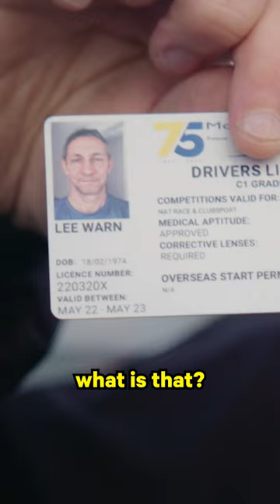Say YES to challenges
Lee Warn is an axe thrower, wheelchair marathon athlete, marriage celebrant and a spinal support worker. Now he’s set himself a new challenge, to become a race car driver.